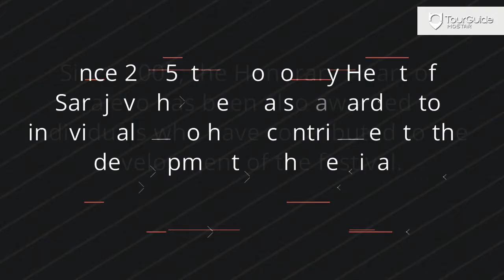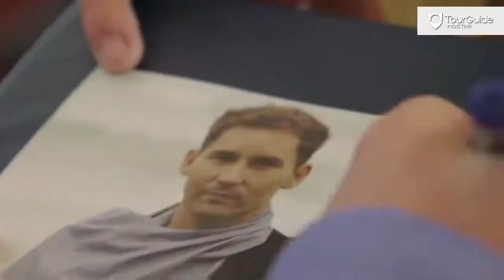Sarajevo Film Festival - Awards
The official Heart of Sarajevo has been awarded since 2004. It was designed by French fashion designer Agnès Andrée Marguerite Troublé a.k.a. Agnès B.
Since 2005, the Honorary Heart of Sarajevo has been also awarded to individuals who have contributed to the development of the festival, as well as regional film in general. In 2016, the Honorary Heart of Sarajevo Award for lifetime achievement was introduced and its first recipient was Robert De Niro.

Herzegovina.
Feel the digital tour under your finger in Mostar 2017!